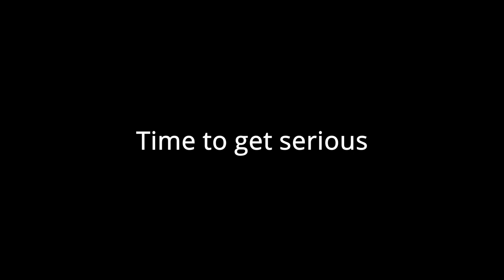Orion Vs Scarlet | Ranked 1v1 | Brawlhalla Montage (Can’t touch This!)